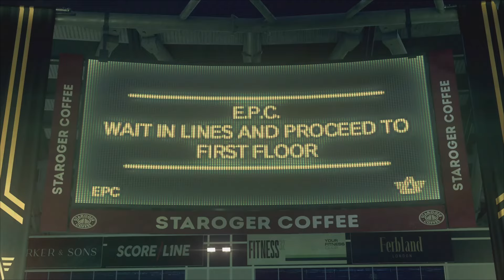Watch_Dogs Legion- The Face of the Enemy